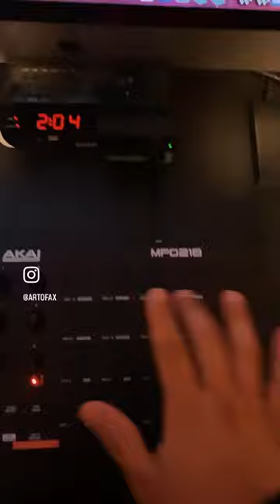😎😎😎😎 boombap hiphop rap producer splice sampling samples jdilla